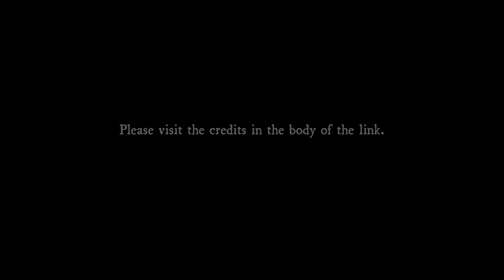LOW COUNTRY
Crawling back from the edge of society, Thirsty tries to prove he's a "changed man" to his sister in order to gain access to his daughter once again.

CAST
Thirsty - Danny Vinson
Peru - Rebecca Koon
Ben - Grant Goodeve
Zoe - Sophie Miller

CREW
writer/director - Shea Sizemore
producer - Chip White
producer - Jason McRae Smith
executive producer - Vanna White
cinematography - Brent Christy
costume design - Lile Sizemore
production design - Matt Petersen
composer - Kyle McQuiston
sound editor/sound design - Marcus Suarez
assistant director - Stephanie Adams
first ac - Andrew Bradford
second ac - Josh Swope
sound mixer - Thomas Propst
editors - Shea Sizemore and Caleb Daniel Farmer
colorist - John Schroter
VFX - Josh Swope

'Home Again' theme by Chris Flanigan

This film was shot in Garden City, SC

Shot on the Canon C300 on Rokinon Cine Primes
Cut in Premiere
Colored in Davinci Resolve